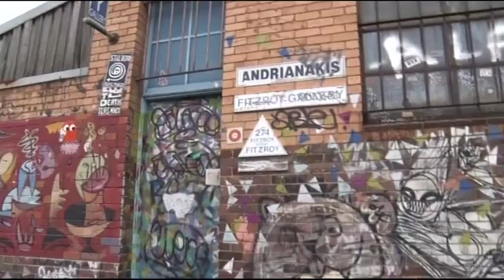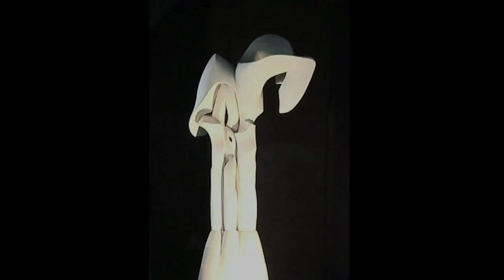Peter D Andrianakis LORNE SCULPTURE BIENNALE 2016